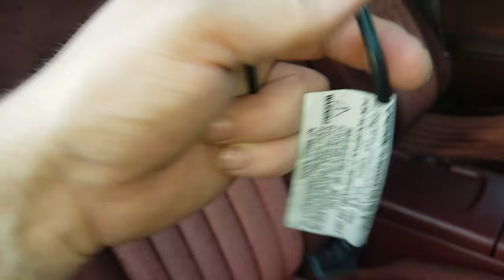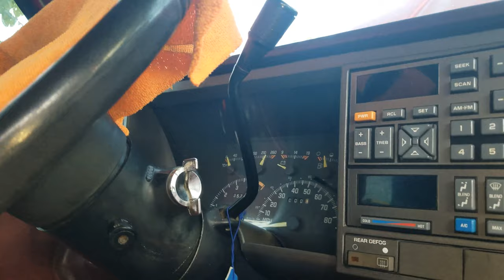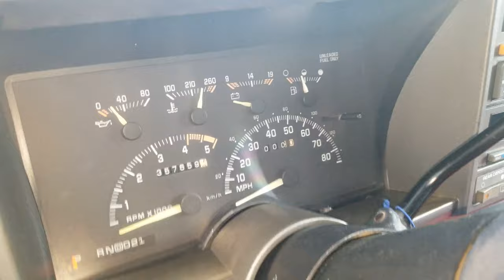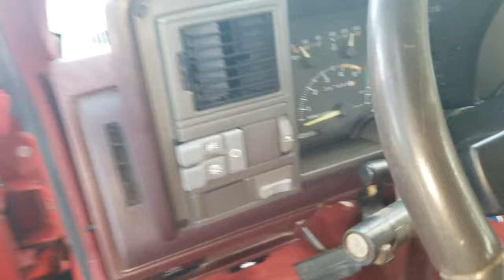Year 5 Week 39 "My New Project Truck!!! 1994 Chevrolet Suburban"